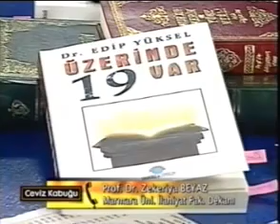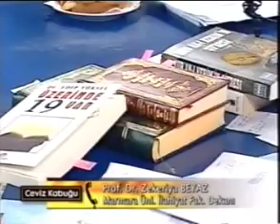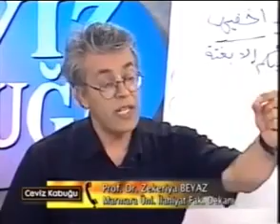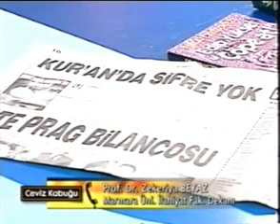Edip Yüksel - Zekeriya Beyaz Tartışması / Ceviz Kabuğu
Edip Yüksel Zekeriya Beyaz
Edip Yüksel Ceviz Kabuğu 2002
Edip Yüksel 19
Edip Yüksel Ömer Çelakıl
Zekeriya Beyaz Ömer Çelakıl